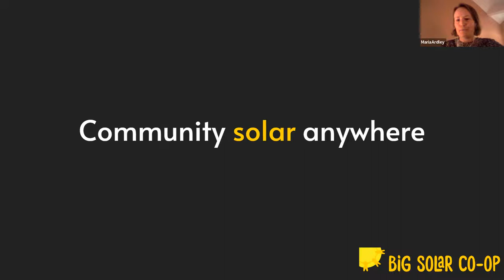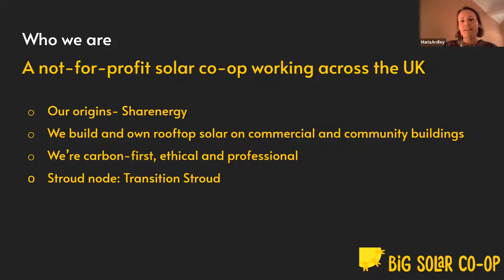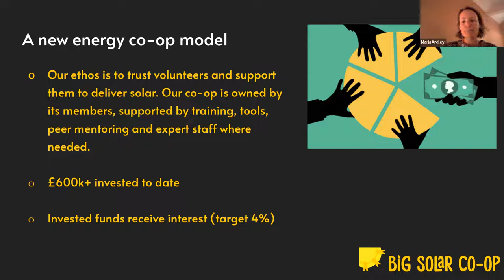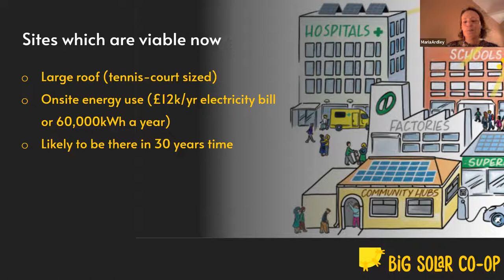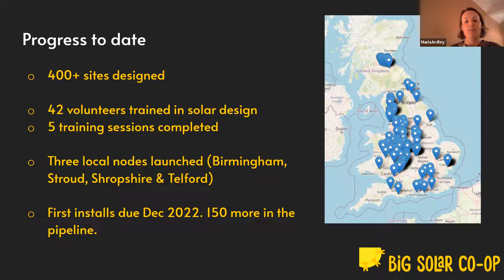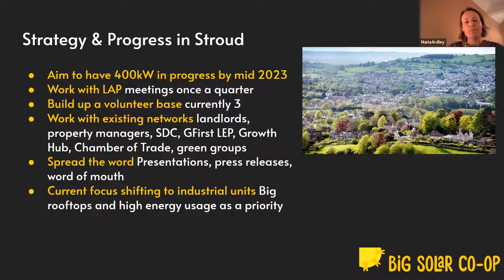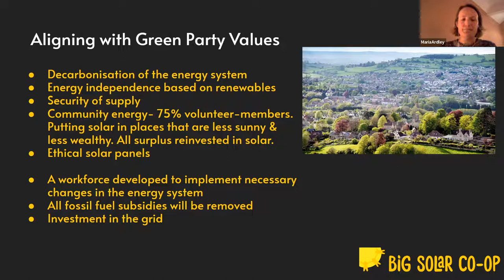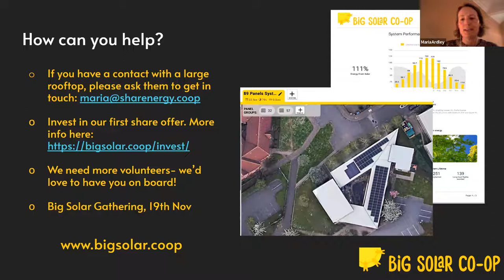SDGP - Cloud Cafe - Energy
Finally the issue of energy has come to dominate the national conversation. While Greens have long focused on the need to insulate homes and install renewables, the Prime Minister is using the crisis as a cover for the expansion of oil and gas resources and the proposed reintroduction of fracking for shale gas. And, unlike EU countries, she's ruled out a windfall tax on the energy producers, so WE'VE all got to pay for it in either higher bills or future taxes!

The plan to grant 100 new licences to oil and gas companies to expand their climate destroying industry and continue raking in eye watering dirty profits is inexplicable while we still hold the COP Presidency, and when we know that renewables are far cheaper. Concluding the announcement, Truss also announced a review of the Government’s Net Zero strategy to factor in an ‘altered economic landscape’.

The key point we were making – important it does not get lost in a technical debate about tariffs and ownership – is that the cleanest, greenest, cheapest energy you can have is the energy you don’t need to use.

What are the root causes of the current (and possibly permanent) energy crisis? What can be done? Are there solutions to manage our energy needs that are sustainable and local?

We have invited a team of people to present the issues to us and invite you to join us to question, discuss and debate the short and long term solutions that will enable us to manage our energy needs in a way that is helpful to us, our community and the planet.

The speakers were:

- Rheanna Johnston, Policy Advisor for EU Energy Transition at the climate and energy thinktank, E3G.
- Molly Scott Cato, Green Party's external communications coordinator and speaks for the Green Party of England and Wales on Economy and Finance.
- Maria Ardley, local Coordinator with the Big Solar Co-op.